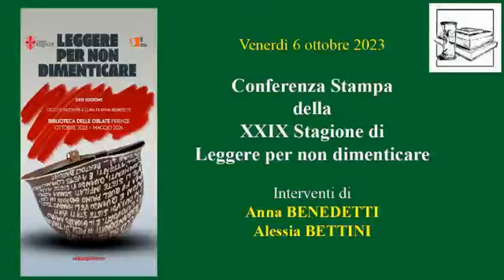XXIX Leggere per non dimenticare conferenza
Conferenza stampa dei presentazione della XXIX Stagione di Leggere per non dimenticare svoltasi presso la Sala Macconi in Palazzo Vecchio con la Vicesindaca e Assessora alla Cultura Alessia Bettini e Anna Benedetti